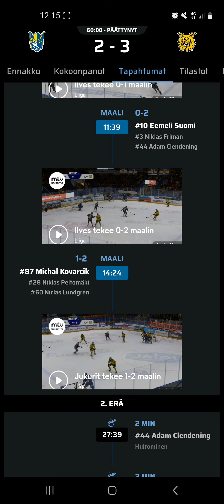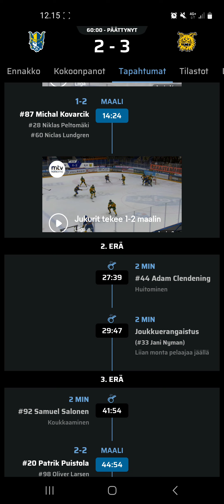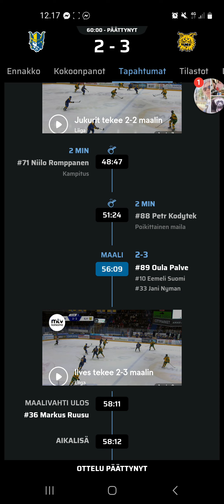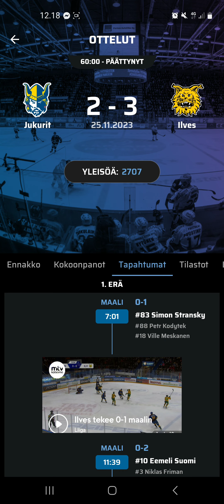liiga kausi 2023 2024 jukurit ilves jälkipyyki lopputulos 2-3 onnea voitosta ilves kiitos osato 41